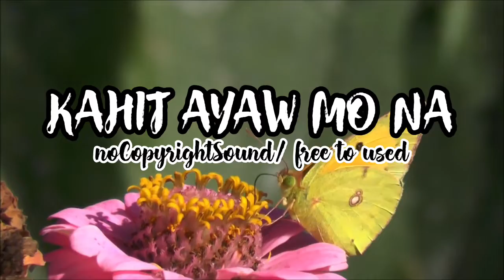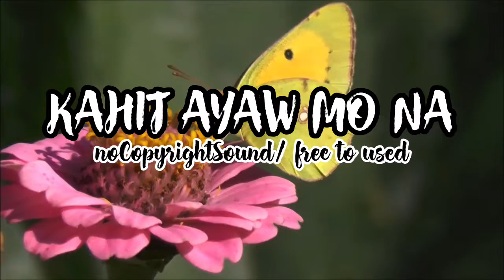KAHIT AYAW MO NA| NoCOPYRIGHT Sound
Hoping your Kindness & Consideration... THANK YOU...